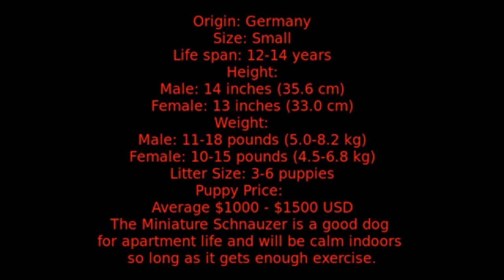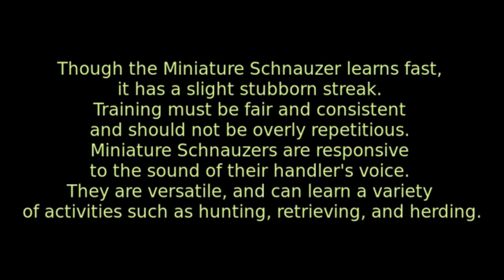Miniature Schnauzer - small size dog breed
Height: 10-14 inches
Lifespan: 12-15 years
Group: AKC Terrier
Best Suited For: Families with children, active singles and seniors, apartment, houses with/without yards
Temperament: Well-mannered, friendly, affectionate, inquisitive
Comparable Breeds: Airedale Terrier, Giant Schnauzer